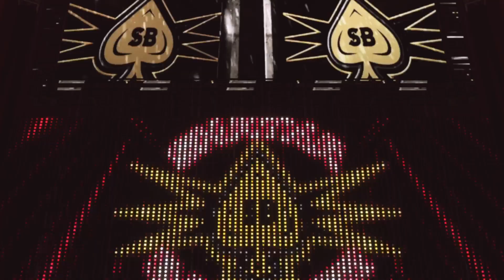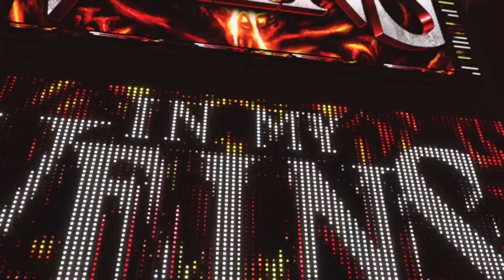WWE 2K23: My Night of Champions Card Simulation Part 3